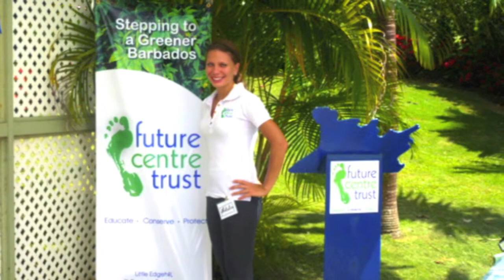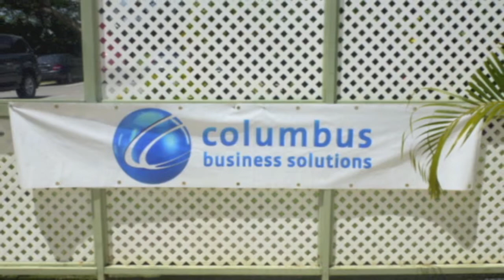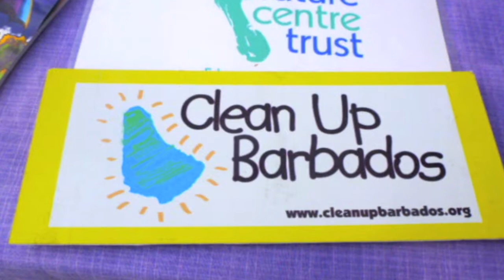'Greening on the Green' Future Centre Trust Fundraising Golf Tournament 2014 at Apes Hill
Take a look at some of the memorable moments and fun had by all who attended our Fundraising Golf Tournament in 2014!